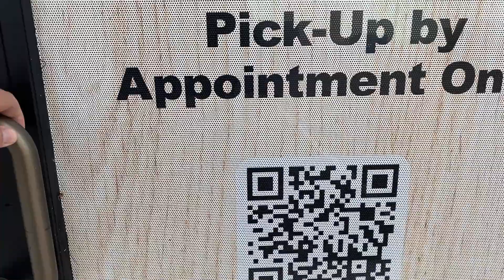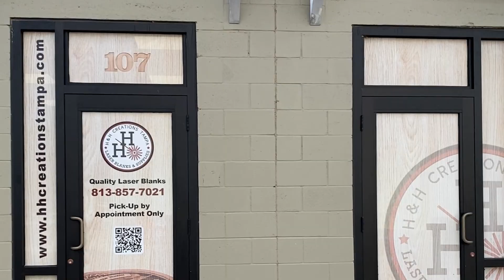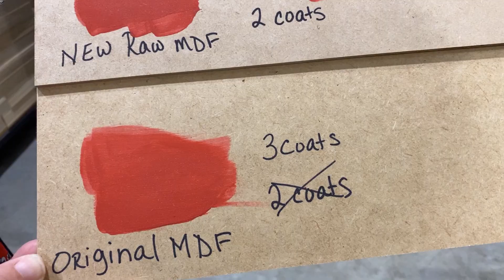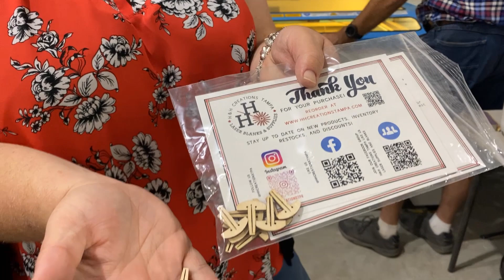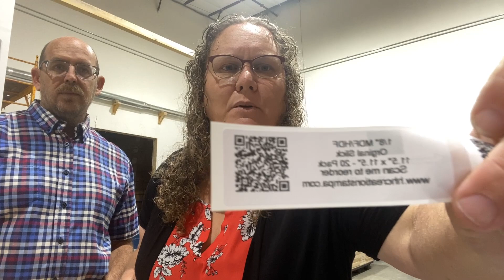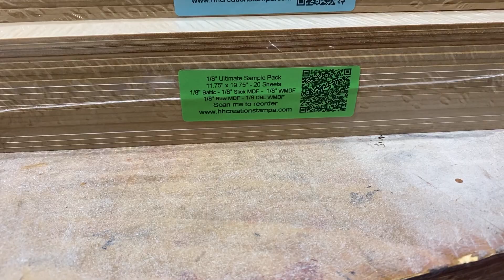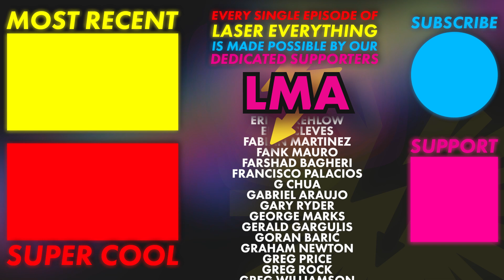Fast, Hard Wood | H&H Creations Tampa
In this video Matt is on another road trip and today he is with Brian and Kristina, owners of H&H Creations Tampa.

► Go visit H&H Creations right now! They're a FAMILY business!

I cover laser parameters, settings, techniques and more for CO2, Fiber, Diode and UV Lasers!
We believe in free and open maker resources. Check out some of ours below:

Check out the NEW Laser Everything Database! It includes community parameters, material and coating safety databases, community project database, our comprehensive laser source database and SO MUCH MORE, ALL FREE!